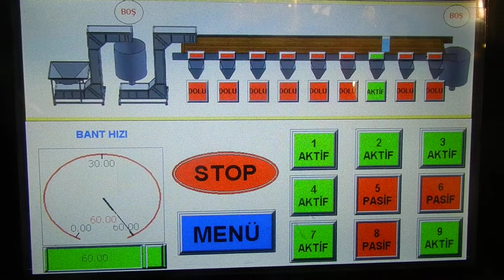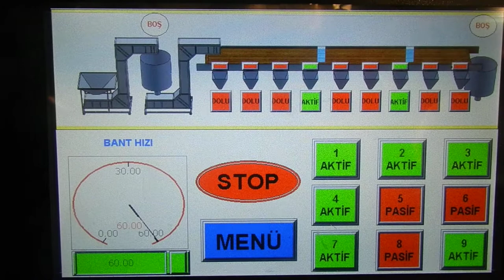taşıma dağıtım bandı